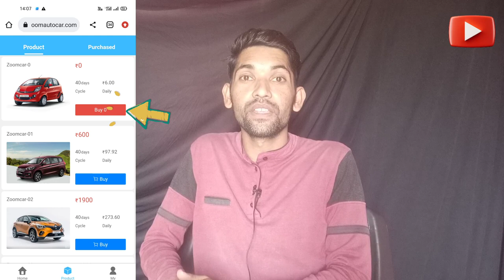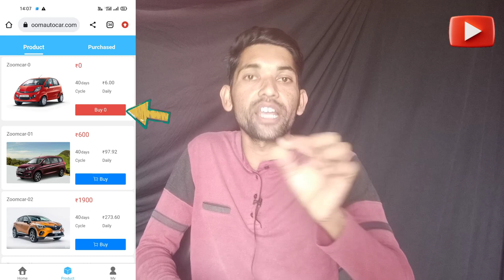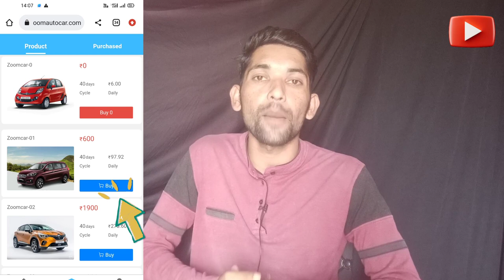महालूट earning website 1 number ₹99 ( expired)🤑| new earning app today | instant withdraw app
महालूट earning website 1 number ₹99 🤑| new earning app today | instant withdraw app

zoomautocar
zoomautocar earning website
zoomautocar real or fake

earning application today || new paytm self earning app today  || paytm mein paise kaise kamae 🥰🥰🥰🥰

New gaming earning app || new gaming earning app today || new gaming earning app without investment || game khel kar paise kaise kamae ||

2022 Best earning app today
Best self earning app today
2022 best self earning app today
2022 new earning app
2022 new earning app paytm
2022 paytm cash earning apps today
2022 best refer and earn app
Best refer and earn app today
How to earn daily paytm cash
How to earn rs 1000 daily
How to earn rs 100 daily
How to earn paytm cash instantly
Instant payment wale earning apps
Jitne task karo utna Paisa direct paytm wallet mein
2022 best task earning app